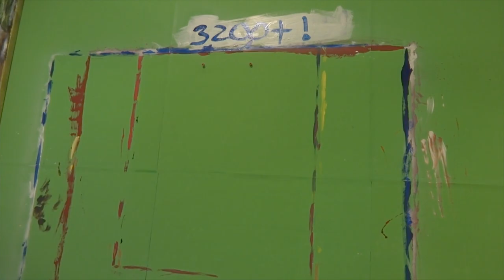HOW TO PAINT A HORSE (EASY)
Hey Deepgators ! in this video I paint a horse . Horses are beautiful magical creatures which I absolutely love to capture on canvas . The Speedpainting will give you an idea of how you can go about painting horses .The painting is 40"*30" and is up for sale . buyers can ping me on my fb and my Instagram id is deeprajdeeplife

BEST BUY LINKS FOR THINGS I USE CURRENTLY